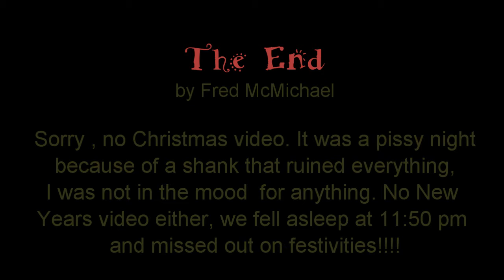Holiday 2016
Video of my birthday and New Years Eve 2016. You can really tell how excited I am... woo hoo. zzzzzzz zzzzzzz zzzzzz someone wake me up!